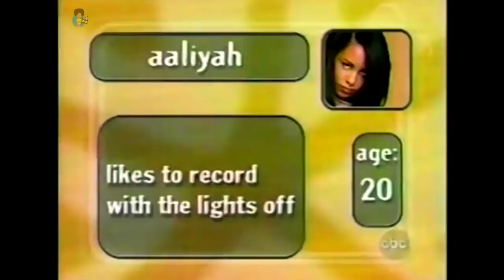Johntá Austin on writing 'I Miss You' for Aaliyah, Working w/ R.Kelly, Separating Artist from Music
Johntá talks working closely with the late Aaliyah, her death, & his relationship with R.KELLY!!! Tune in!

Johntà Austin is your favorite artist's FAVORITE SONGWRITER! He is a 2x Grammy Award winner and has written countless hit records for many of the most celebrated figures in music! He sits down with DD on The Ruling Class Podcast to discuss his career including working closely with Jermaine Dupri, Whitney Houston, Aaliyah, Mariah Carey, Usher, Chris Brown, Trey Songz, Tyrese, and many more! He even speaks on meeting Michael Jackson and Michael Jordan as a child star. Tap into this episode as we unpack the illustrious career of Johntà Austin! Links to audio version can be found below!